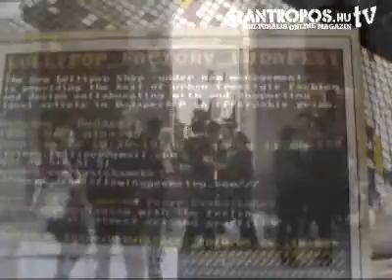ANTROPOS.hu TV - 2010.05.06. Lollipop Factory reOpen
Új külsővel és friss belsővel nyílt meg a bolt a Váci utcában. Az újra megnyitás alkalmából ideiglenesen látható egy kiálíltás is.